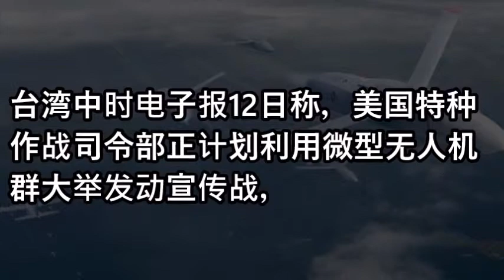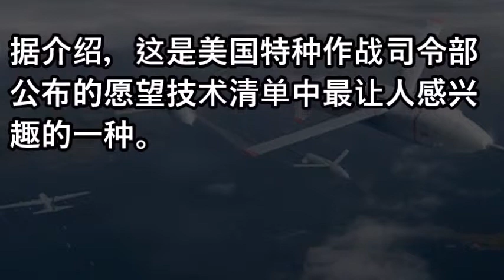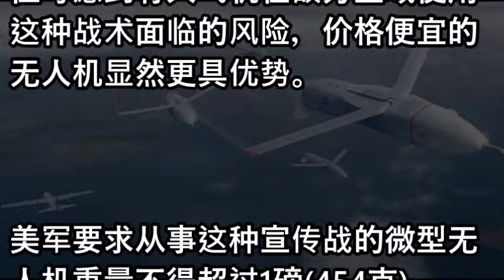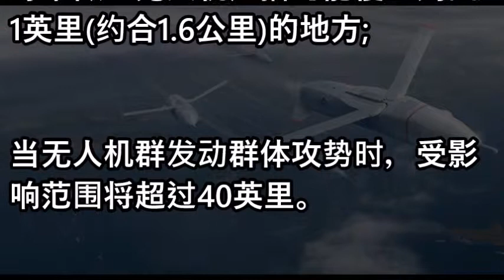不战而屈人之兵?美军欲用微型无人机群打宣传战